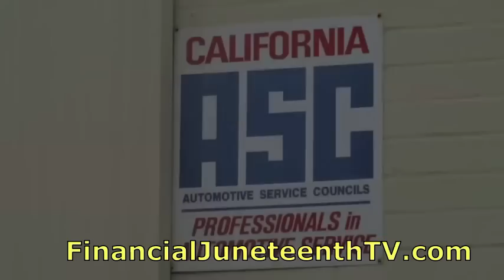How money problems ruin relationships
In a series of dramatic scenes, Dr Boyce Watkins and his cast show how money can ruin love and relationships.  Directed by Tiara KJ Williams, these stories explain the strong interactions between money and marriage, as well as all forms of relationships.